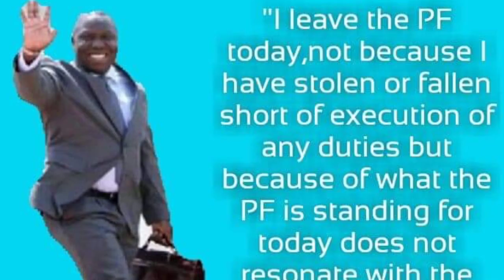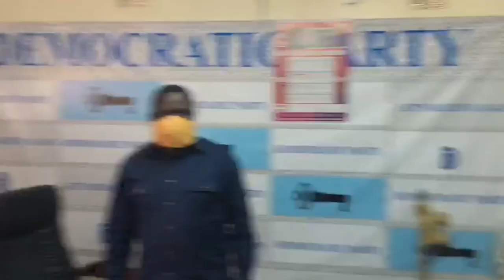DP President Harry Kalaba Writes To President Lungu On The Gold Issue Going On In ZAMBIA 🇿🇲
He is the leader of the Democratic Party (DP) one of the 2021 Presidential candidates who worked in the ruling party PF but left because he couldn't agree with the doings of the government.